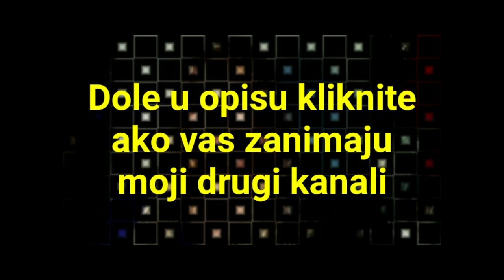MyDanchi - Storytime10 Raspodela poslova na jahti sa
Svi koji se pretplatite na moj kanal ostavite komentar za vas subsc.-uzvracam!
Danijela Ivanovic je pokrenula svoj youtube channel- kanal pod imenom
Pogledajte sve klipove,predplatite se na kanal i pratite sve trendove u vezi Moda, Frizure, Sminka, Fitnesa, ZdravogZivota i
Ako zelite jos ovakvih klipova,podrzite me lajkom i subom-besplatnii pogledajte i moje druge kanale!